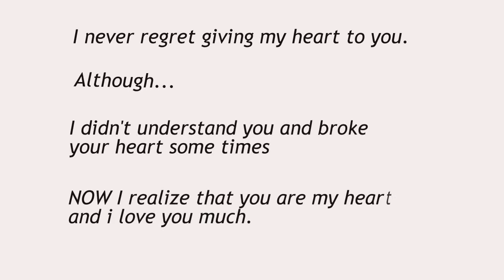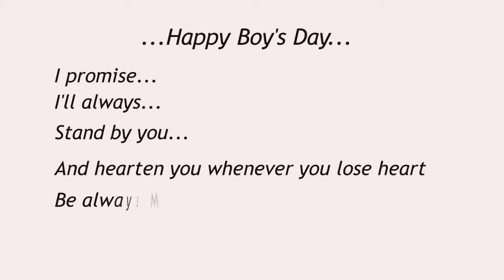[LOVE] Boy's Day 2013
muốn lưu lại tất cả những gì của thời TRẺ TRÂU :)) Kỉ niệm cuộc tình thứ 9 của mình chia tay từ cuối năm 11 và cho đến bây giờ vẫn không có ai dòm ngó :(((((